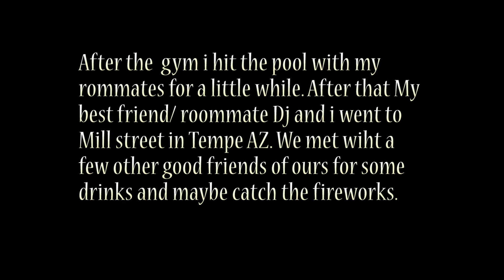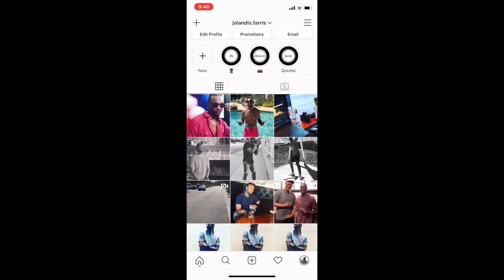4th of July